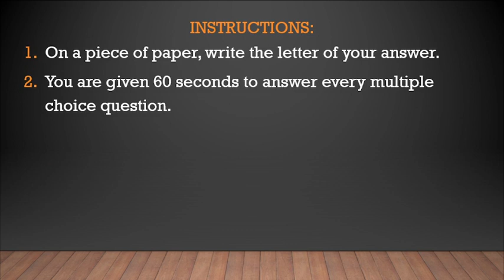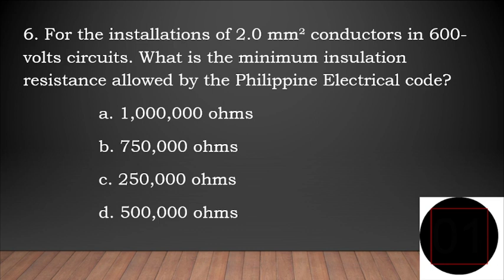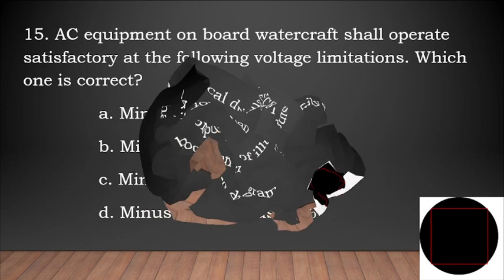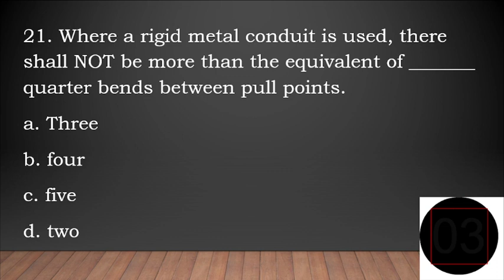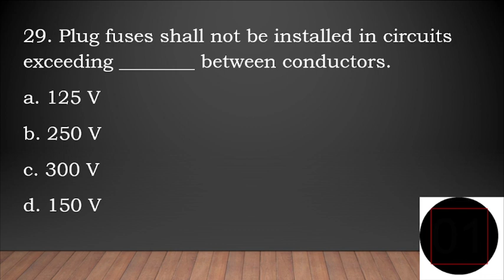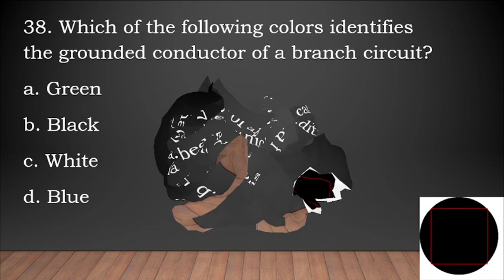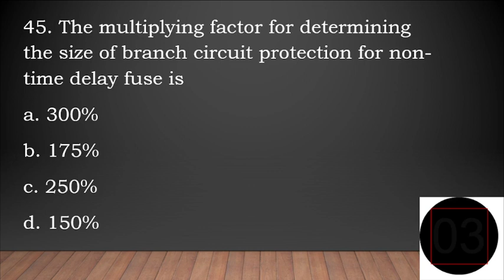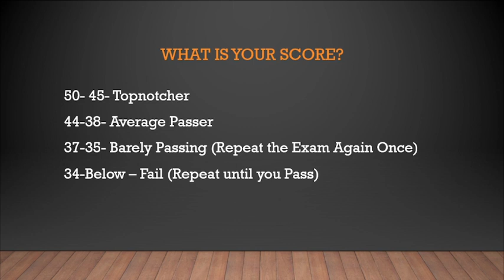RME BOARD EXAMINATION-PEC QUESTION BANK 4